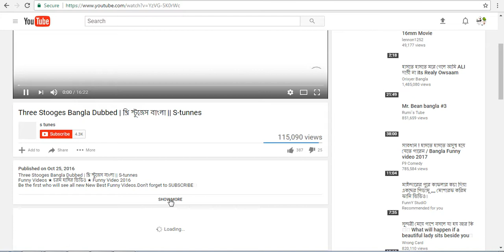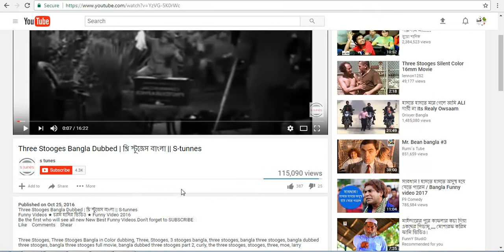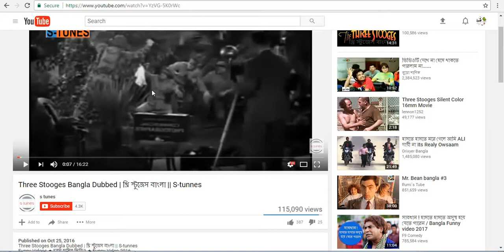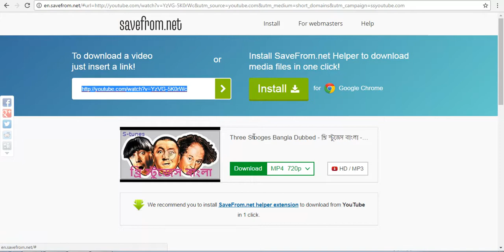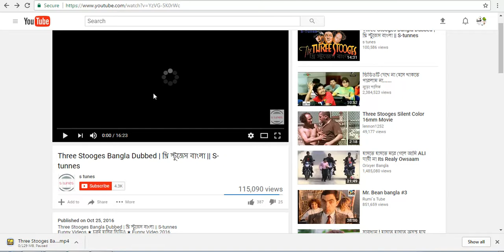How to Download youtube video & Movie Music